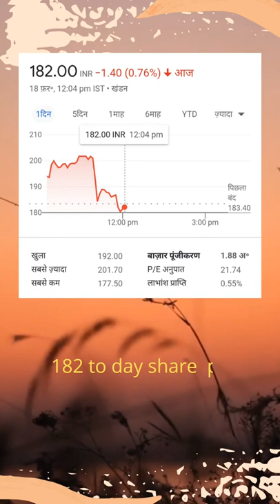IVP marketcap and price.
IVP price predication
IVP Marketcap
IVP Shareprice
IVP futureprediction
Thechnical Guruji
Trakin Tech
Greeky Ranjit
Phone Radar
carry Minati
Amit Bhadana
Ashish Chanchalani
pranjal karma
Trade Brains
Ivan on Tech
Lark Davish
Data Dash